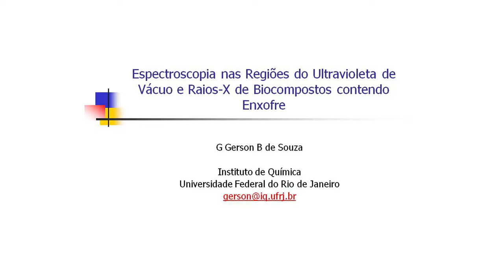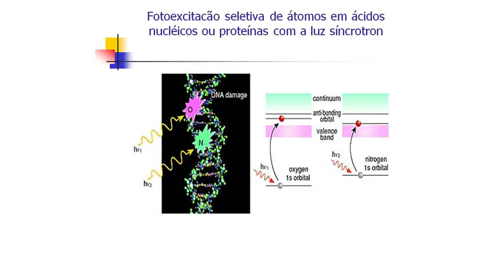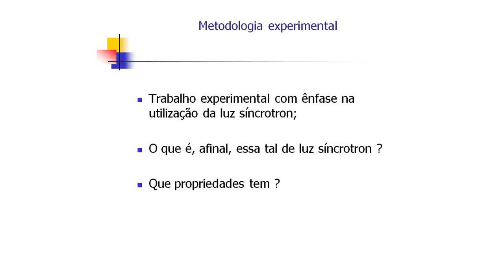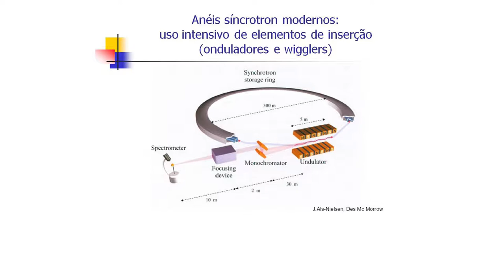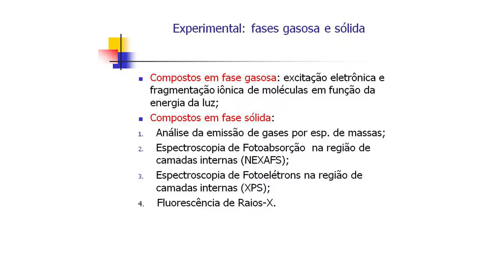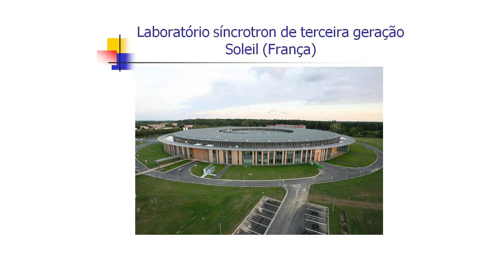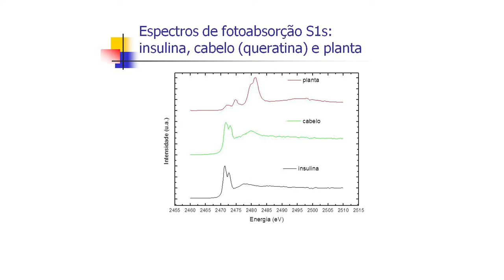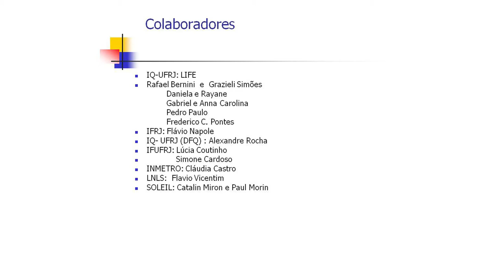PGQu - Gerardo Gerson B de Souza - Espectroscopia nas Regiões do Ultravioleta de Vácuo e Raios-X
Seminário Proferido pelo professor  , sob tema  para o Programa de Pós-Graduação em Química da da UFRJ (Universidade Federal do Rio de Janeiro)